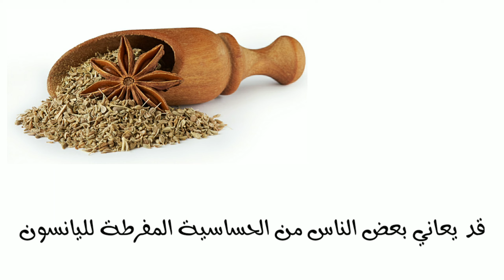فوائد اليانسون واضراره..؟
اليانسون (بالإنجليزية: Anise) من النباتات ذات طعم حلو قريب من طعم عرق السوس.

القناه الرسميه ل دنيا الاعشاب✅
جميع الحقوق محفوظه ل المصري برودكشن©️